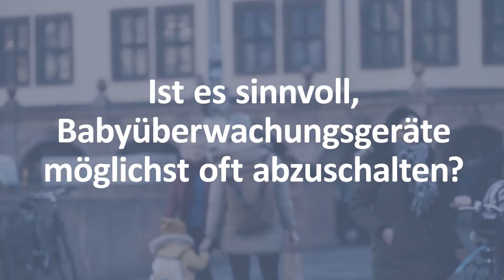Babyphones möglichst oft abschalten?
Ist es besser für das Kind, Babyüberwachungsgeräte möglichst oft abzuschalten? Wir erklären, warum das nicht nötig ist – und was man dennoch vorbeugend tun kann.